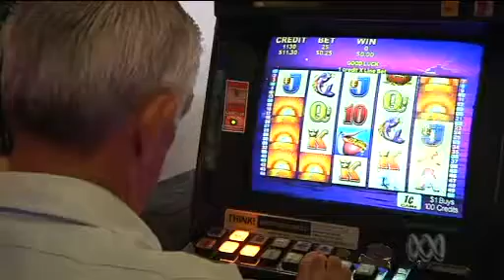Big drop in casino poker machine gambling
There's been a dramatic decrease in the amount of money being gambled on poker machines, with Tasmanian casinos experiencing a 14% drop.